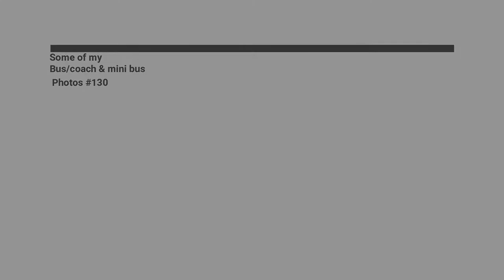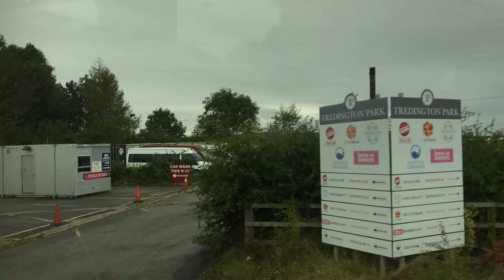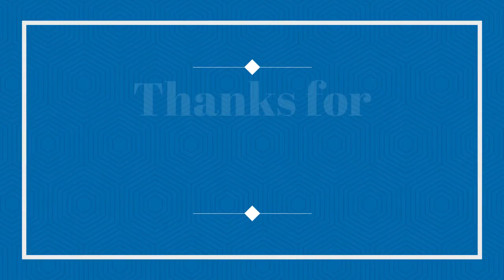Some of my Bus/coach & mini bus Photos #128